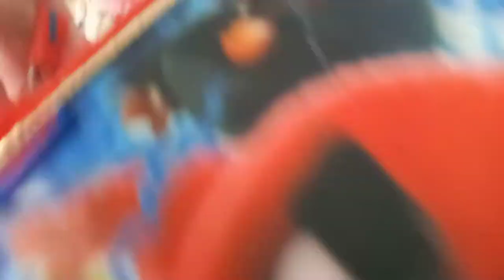Lunchbox Video 8/15/2021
This is my second lunchbox video.